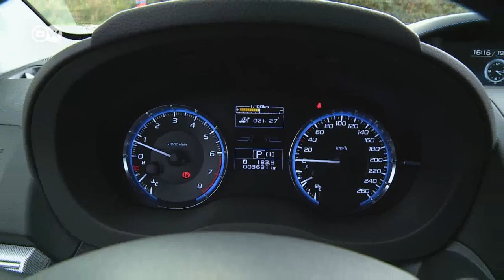Ungewöhnlich: Subaru Levorg Kombi | DW Deutsch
Mit seinen sportlichen und dynamischen Linien fällt der Wagen des japanischen Herstellers sofort auf. Im DW-Test ist der Levorg als Kombi. Trotz seines sportlichen Designs erweist er sich als prima Allrounder für Familie aber auch zum dynamischen Fahren.